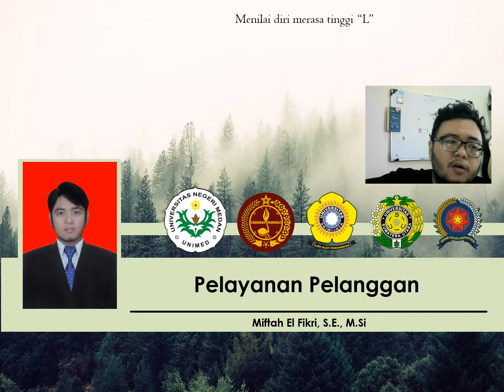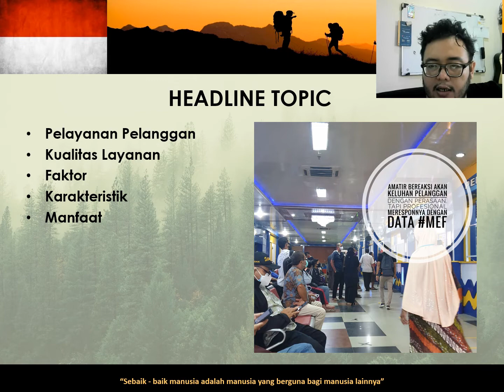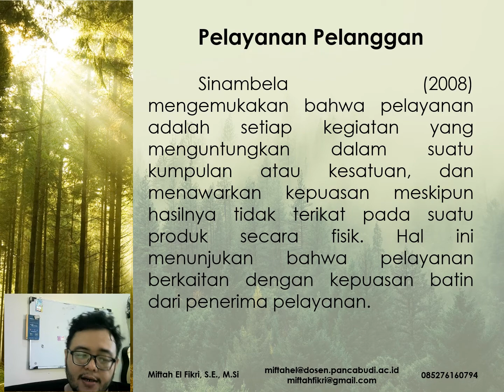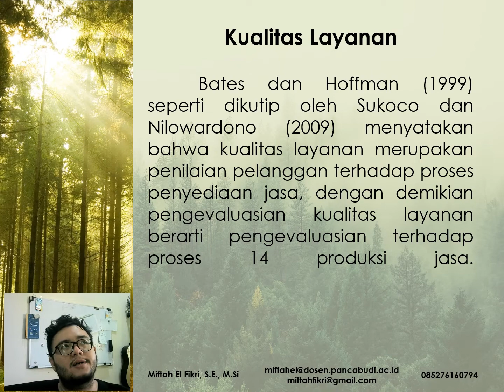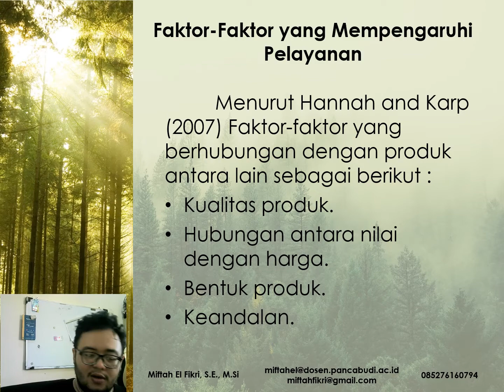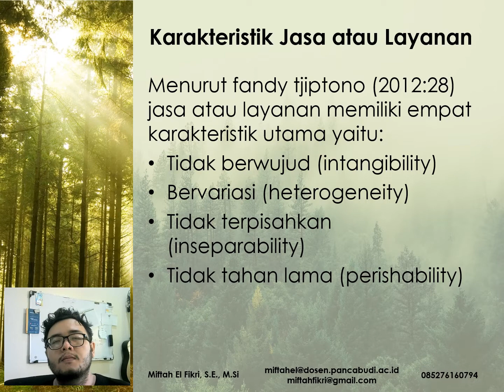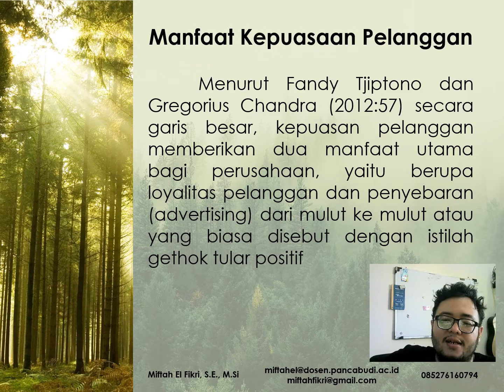CHAPTER 13 MELAKUKAN PELAYANAN YANG BERKUALITAS PADA PELANGGAN